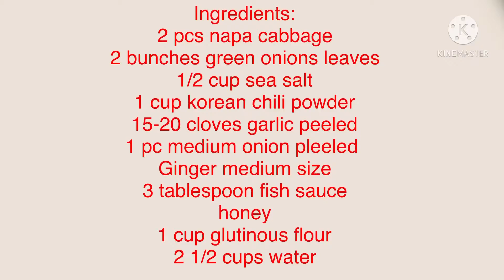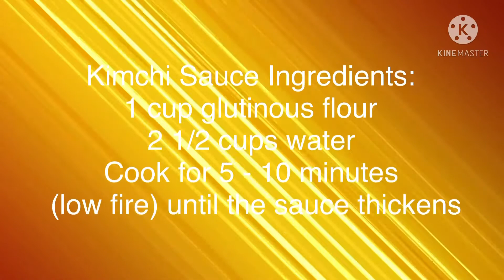How to | Pano gumawa | Homemade Kimchi | Boss Kitchen